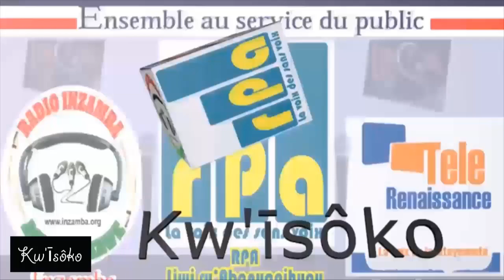KW’ĪSÔKO : CORONAVIRUS YARAKOZE KU BARUNDI BAHUNGIYE MU KARERE KA RUBAVU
Uretse mu makambi y’impunzi, ibisagara bitandukanye vy’igihugu c’Urwanda  ubisangamwo bamwe mu mpunzi z’abarundi. Umurwi utegura ikiganiro ‘’Kw’isoko’’ waragendeye bamwe mu babeshejweho n’umwuga wo gucuraranga n’ukuririmba baba mu buraruko bw’Urwanda neza na neza mu karere ka Rubavu,  None boba bavyifatamwo gute muri ico gihugu cabakiriye ? Ubuzima bwabo bwifashe gute muri kino gihe havugwa ikiza ca Coronavirus ?